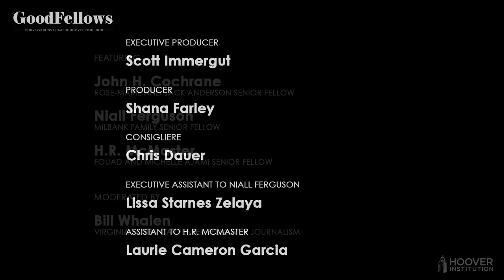The BYO Show: China’s Totalitarian Gridlock, a Woke “Mind Virus,” and Futbal vs. Football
A post-holiday Goodfellows features the panelists bringing their own curiosities to the table. Hoover senior fellows Niall Ferguson, H. R. McMaster, and John Cochrane discuss China’s COVID-restriction protests and restoring academic freedom of college campuses. Plus two “Goodfellows” weigh in with differing views on American “football” vs. the more global “futbal.”